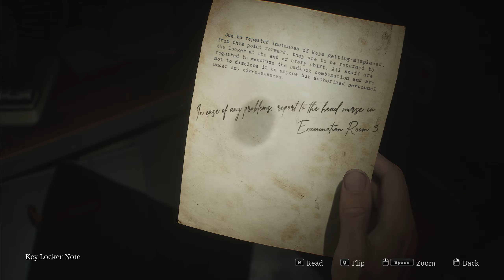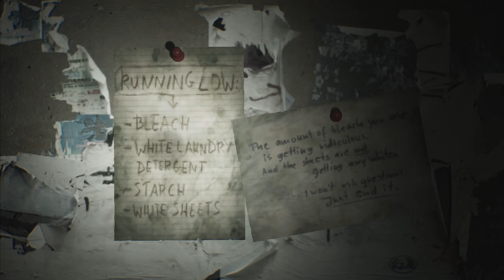Why does she keep running away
Every person we've met thus far is strange.
Part 6

Investigating a letter from his late wife, James returns to where they made so many memories - Silent Hill. What he finds is a ghost town, prowled by disturbing monsters and cloaked in deep fog.
Confront the monsters, solve puzzles, and search for traces of your wife in this remake of SILENT HILL 2.

OUTRO ♪
Stargazer - Morimoto Kei